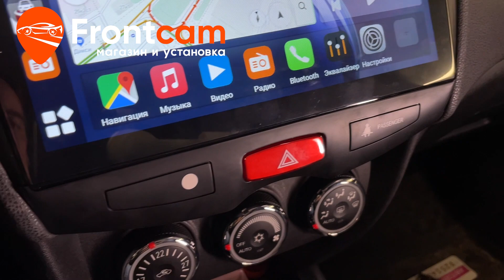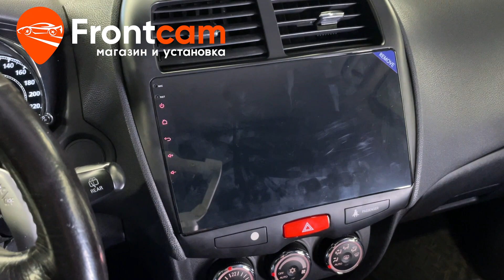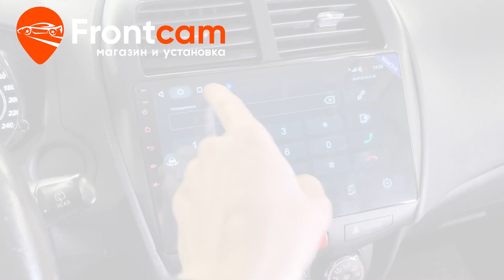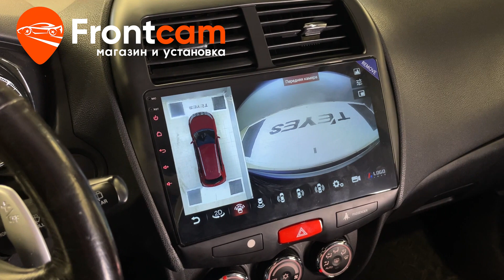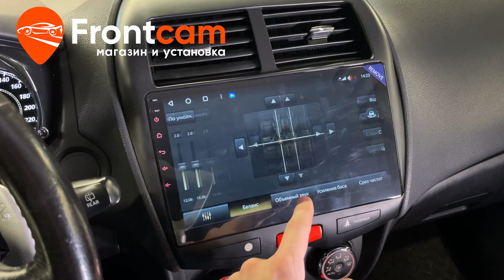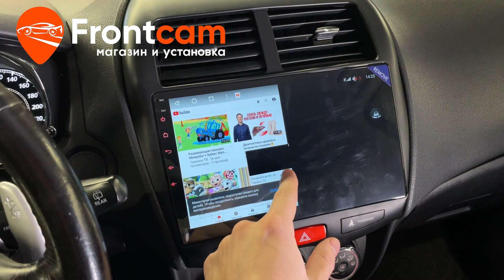Мультимедиа Canbox H-Line для Mitsubishi ASX на ANDROID с круговым обзором.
Обзор установки головного устройства Canbox H-Line на андройд для Мицубиси Асх с системой (360) кругового обзора и видеорегистратором.
Подходит для: Mitsubishi ASX (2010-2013)

На данный автомобиль установили мультимедийную систему с экраном 9 дюймов от компании Canbox. Адаптировали кнопки на руле. Доступны все преимущества Android системы: есть возможность скачивать приложения из PlayMarket и множество других мультимедийных функций! Отдельно вывели выносной микрофон для качественной громкой связи. Есть функция разделения экрана. Установили систему кругового обзора которая состоит из 4-х камер, включается несколькими способами и имеет множество удобных функций. Также установили видеорегистратор.
Гарантия.